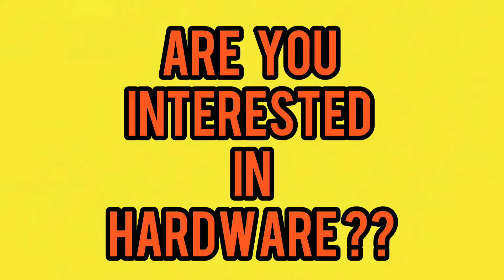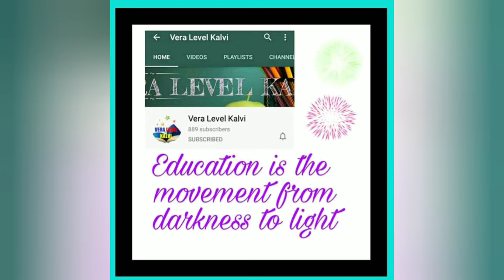Computer_Hardware_Classes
Hardware Online Training Classes